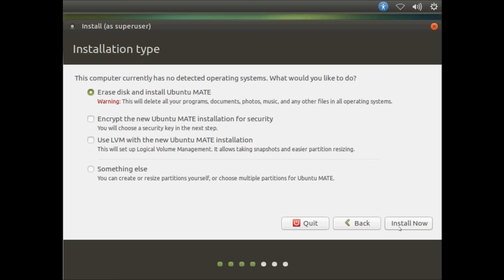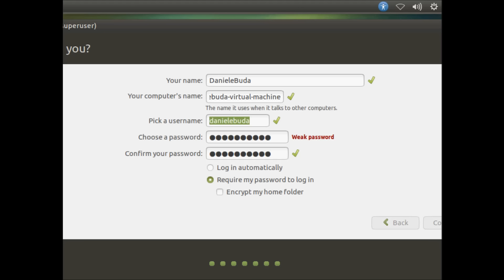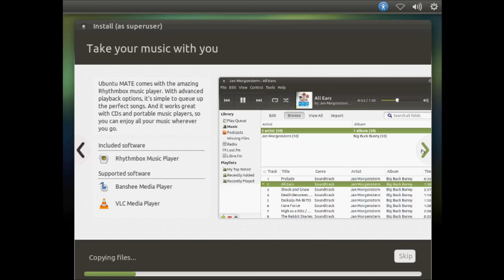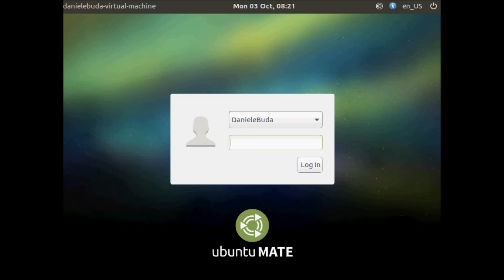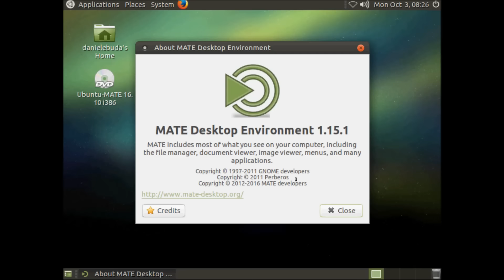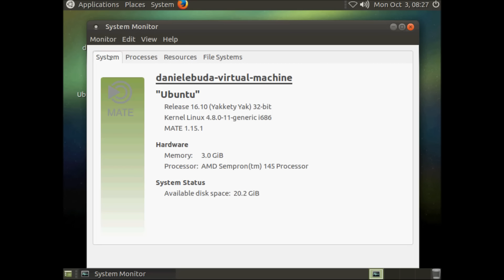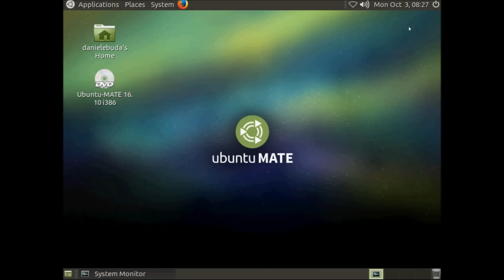Ubuntu MATE 16.10 Beta 2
Latest release of Ubuntu MATE 16.10 Beta 2, Installation and All Software.
Ubuntu MATE is a distribution which aims to bring the simplicity and elegance of the Ubuntu operating system through a classic, traditional desktop environment - the MATE desktop.